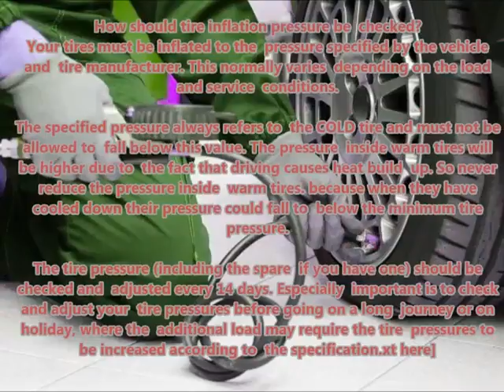CITROEN C4 GRAN PICA 2006 00 Recommended correct air tire pressure proper right inflate tires maint